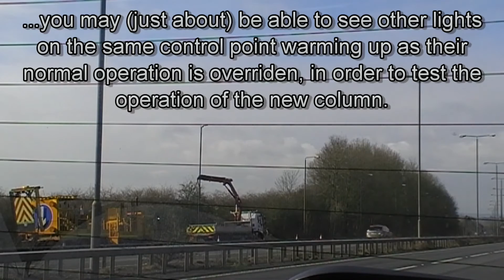Replacement of Street Lighting Column 8252 - A516 Mickleover Bypass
This (sped-up) video captured on Tuesday, 8th March 2016 details the installation of a new 10 m tubular steel lighting column on a sliproad leading onto the A516 westbound carriageway at Mickleover/Burnaston, Derby. The previous column at this location was destroyed in a vehicular collision around the 16th January 2016; it having been installed in July 2015. Owing to the traffic speed on this road, the lane adjacent the column was coned off during the work - the Traffic Management vehicle appears in shot a few times during the video. Fitted to the new column is a Low Carbon Lighting LuxOn Street LED (Light Emitting Diode) lantern; the same type that was fitted to the older column. The surrounding lanterns are all Thorn Pilote T2s dating from the early 1990s and running 150 W SON (High Pressure Sodium) lamps, and are group-controlled from feeder pillars located nearby.